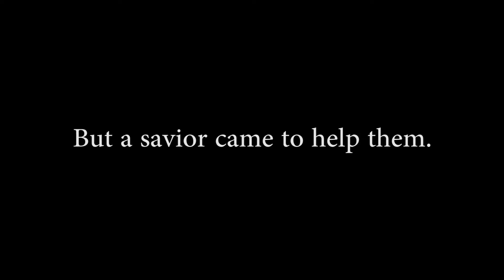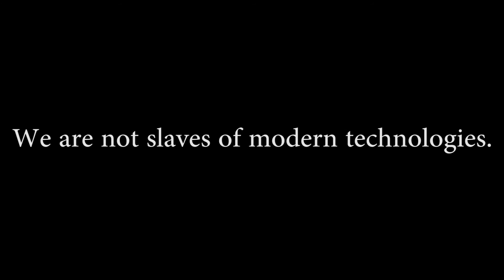We are not slaves of modern technologies! LT